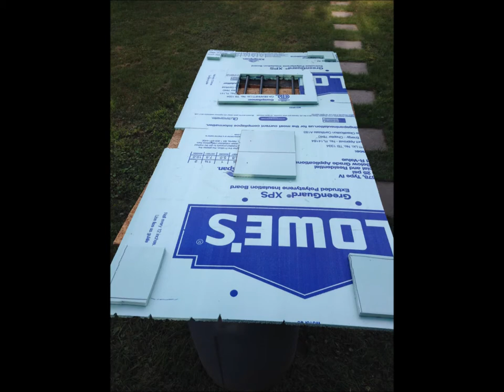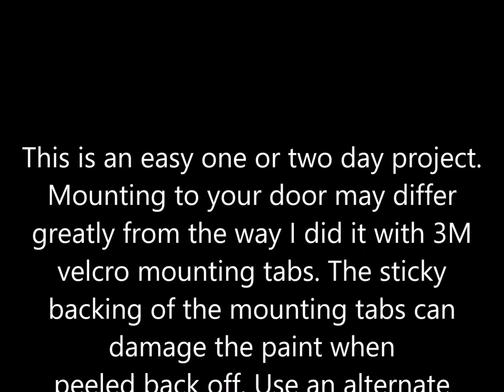Dungeon Door Facade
We made this foam dungeon door to hide our white storm door for our Halloween display. The door retains full function and we can still look out through the small window in the dungeon door. It's a pretty simple build but will need to be modified to work with various doors styles. I skimmed over a lot of the details about measuring and cutting out for handles and such because of this. Attachment to the door should also be figured out on a door to door basis as the method I used (velcro tabs) on our door may end up damaging yours.

FOR THE DETAILS ON HOW I CARVED THE WOOD AND ON PAINTING CHECK OUT THIS VIDEO

This tutorial is for personal use only. If you want to make this prop for your own haunt, that is fine. No recreation is allowed for resale or production without written consent.